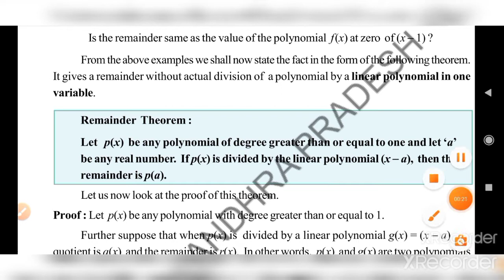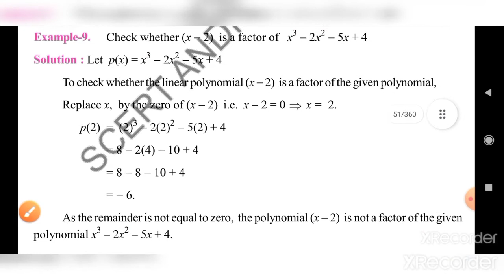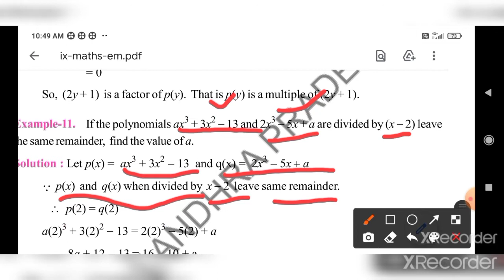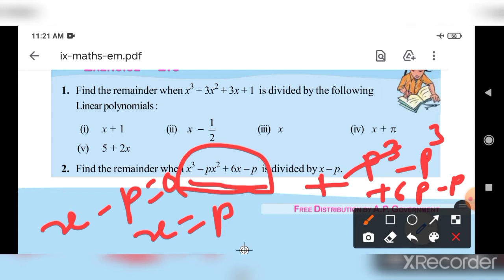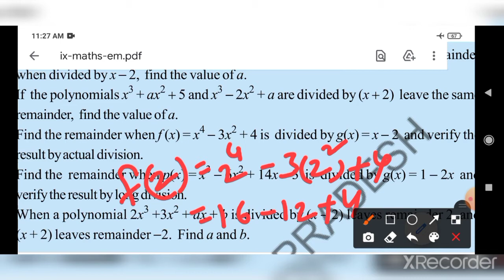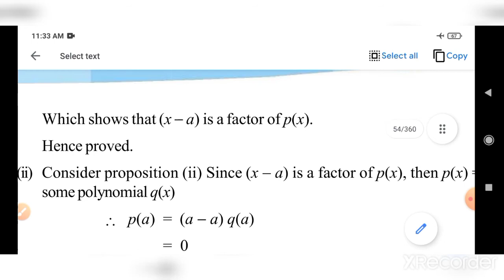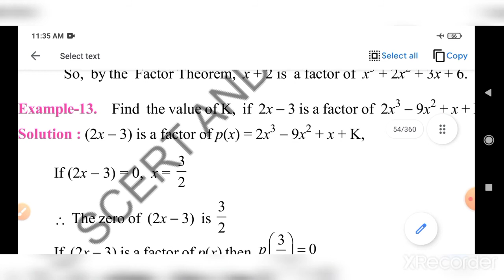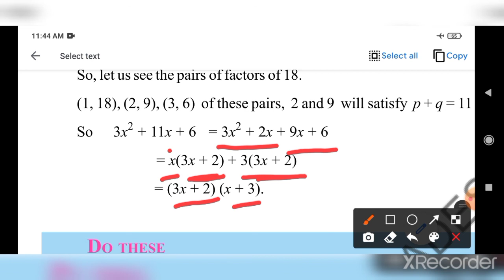9th CLASS || MATHS || LESSON -2 || PART-4